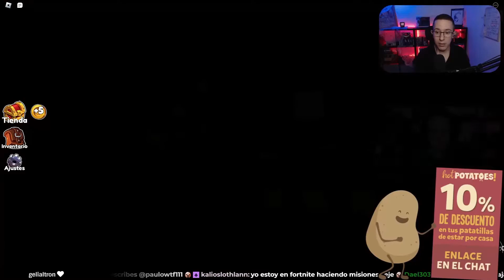💀 Rainbow Friends 💀 Tercera noche! | Roblox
Seguimos con esta aventura, y hoy, en la tercera noche, se me lía la cosa!

Y si estás leyendo esto significa que perteneces al 1% de la gente maravillosa que se lee las descripciones de los vídeos HASTA EL FINAL , déjame un comentario con un emoji de explosión 💥, si veo muchos me alegrarás el día!!! 😃👍